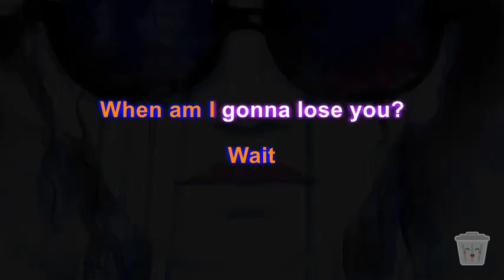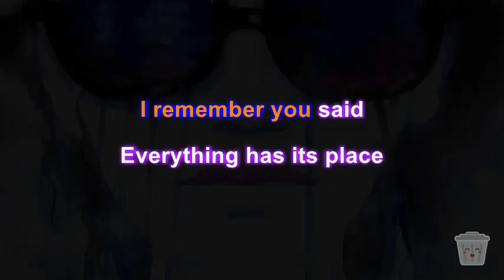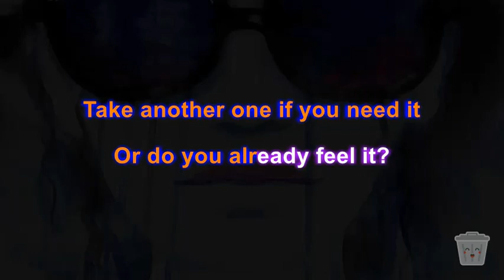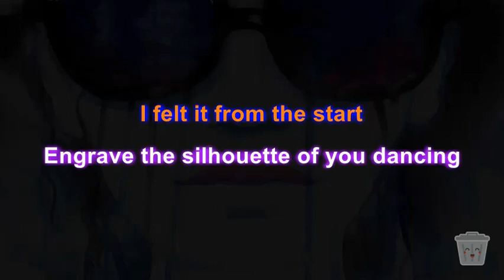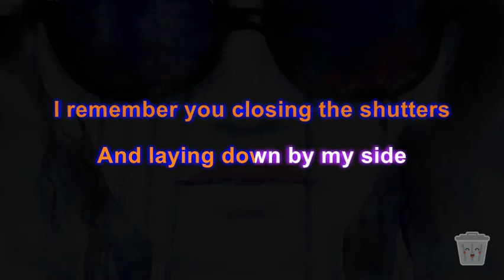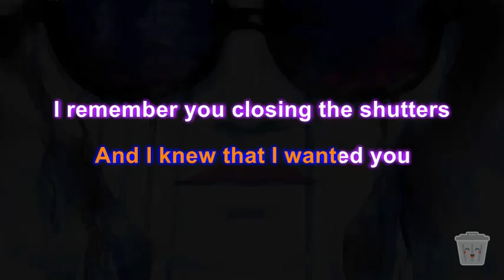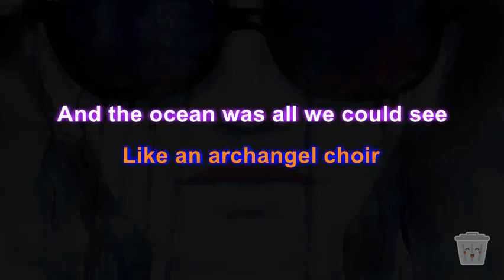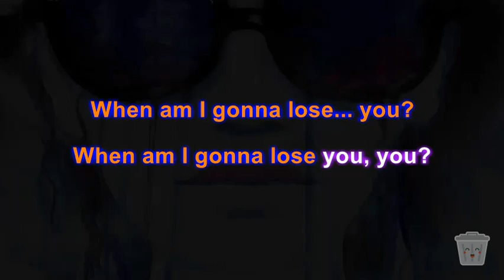Local Natives - When Am I Gonna Lose You (karaoke)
"When Am I Gonna Lose You" in karaoke is a fun and engaging way for Local Natives fans to enjoy one of the band's most beloved songs, and to share in the emotional journey that the lyrics and music of the track provide.